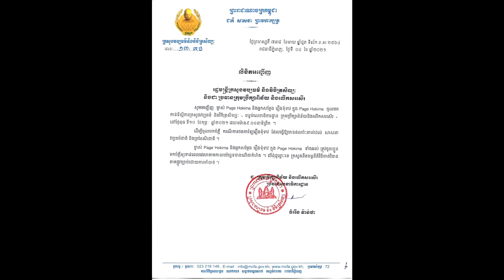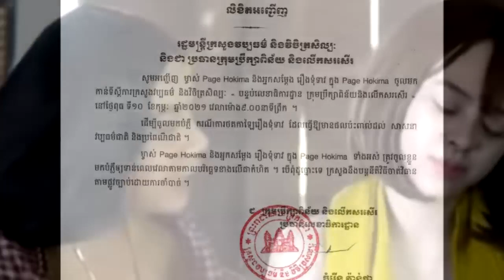នោះ!!ក្រោយក្រសួងកោះហៅបំភ្លឺ អាជី បង្ហោះសារកំសត់បែបនេះទៅកាន់ ឪពុកម្តាយថា…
សូមអធ្យាស្រ័យ

ចំពោះការមិនបានតប ខំមិនបានគ្រប់គ្នា

Ms Socheata